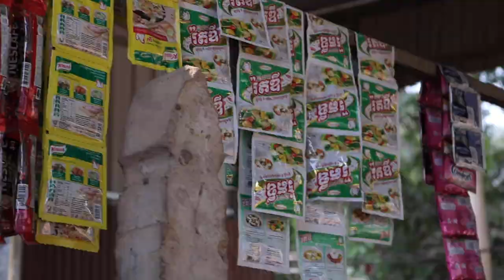Garbage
to clean up garbage